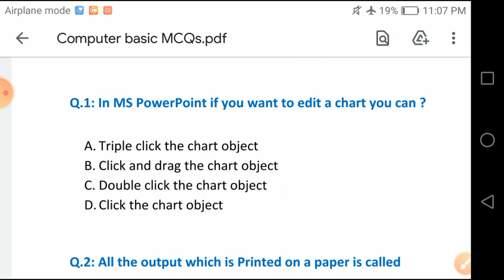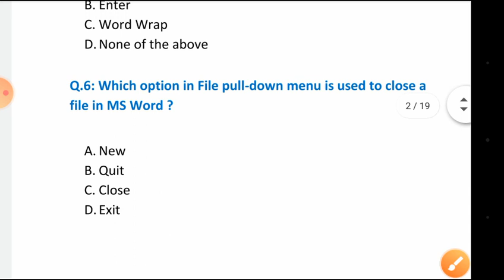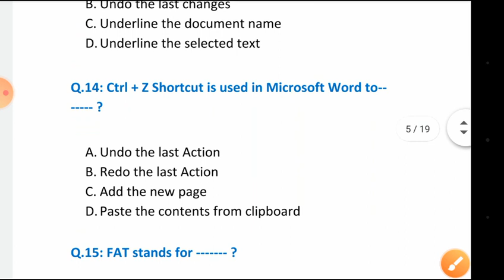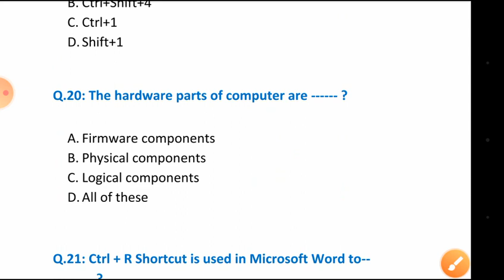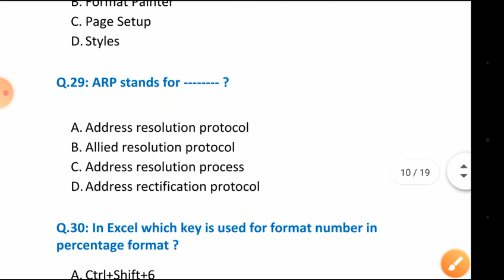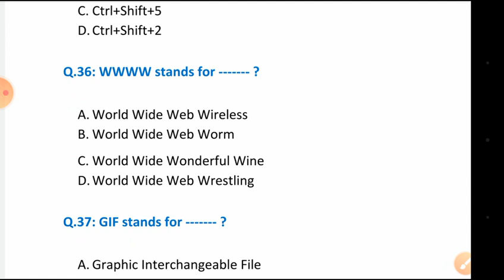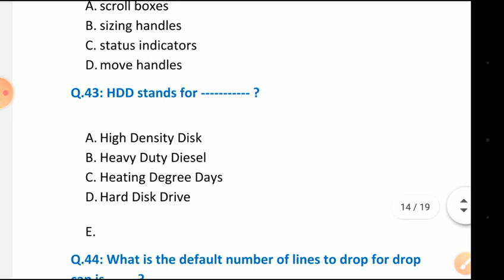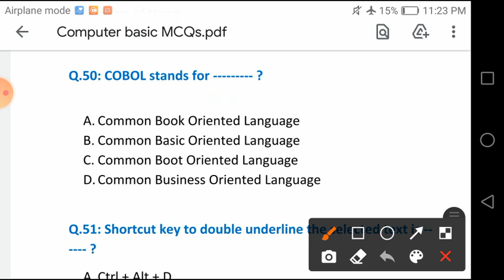ANF computer MCQs || ANF Important MCQs of Computer || ANF Computer Past Papers||ANF Constable Paper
In this video important  Computer MCQs which are repeated in each paper of ANF, are discussed.

NewJobsKnowledgeGuru